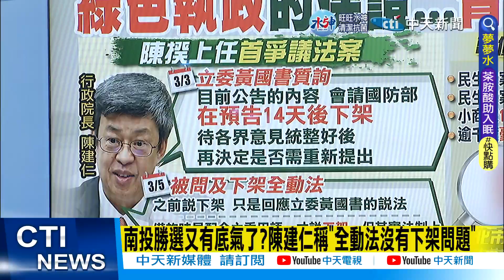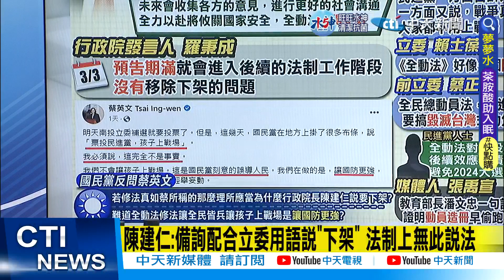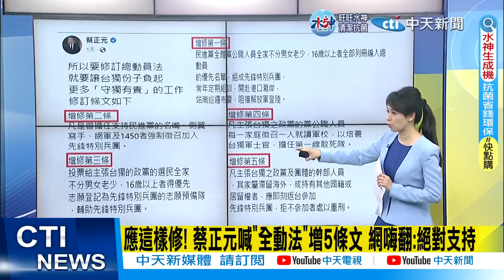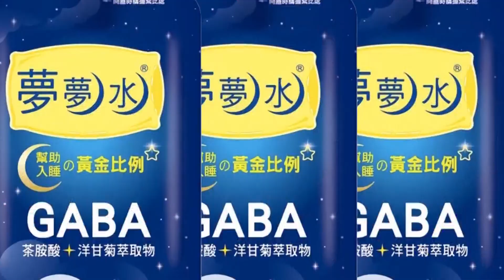【張雅婷辣晚報】全動法"炸鍋" 南投補選民進黨贏了 陳建仁改口"這樣說" @中天新聞CtiNews 精華版